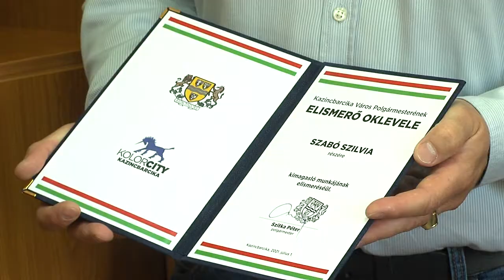KOLORTV - Kitüntetés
Köztisztviselői nap alkalmából Kazincbarcika Város Polgármesterének Elismerő Oklevelét vehette át Szabó Szilvia a Kazincbarcikai Járási Hivatal Foglalkoztatási Osztály munkatársa. A kitüntető címet Szitka Péter polgármester és Klimon István alpolgármester adta át.